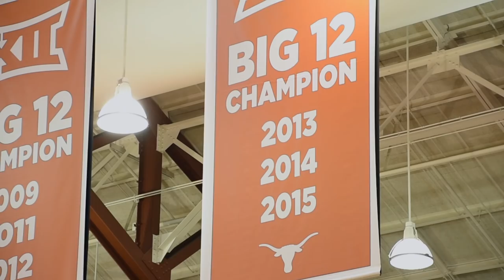No. 2 Texas Volleyball’s Micaya White making an impact in her sophomore season [Dec. 5, 2017]